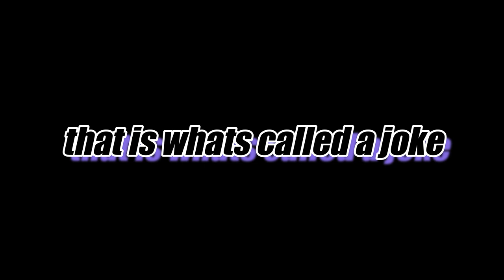How the Worst Sniper Plays Fortnite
pls never give me a sniper, ill just be a disappointment

Friends that appeared:
Logan (Orange)

Music Tracks in Order:
"Derpy Song" by M3RKMUS1C
"Mario Circuit Theme" by Nintendo: Mario Kart Double Dash
"Never Let Up!" by Nintendo: Mario and Luigi Dream Team
"Coconut Mall Remix" by Qumu
"Yoshi Island Remix" by Qumu